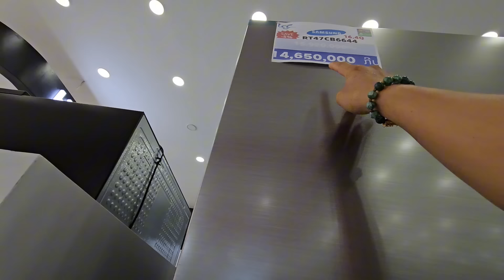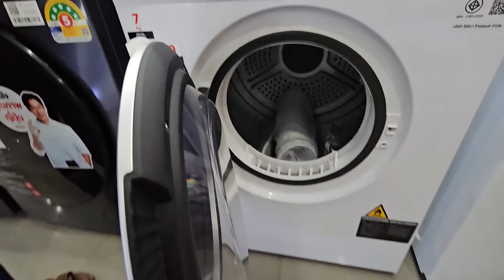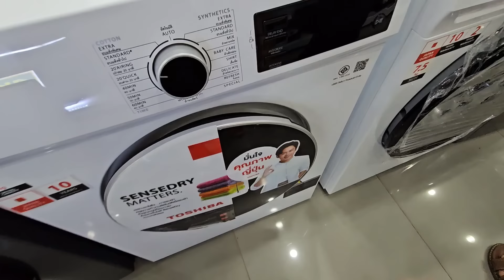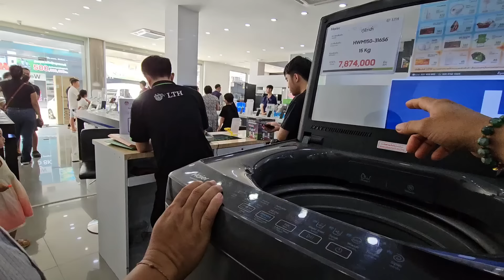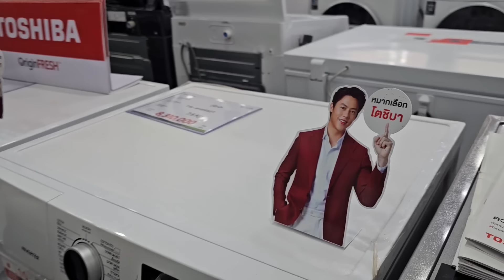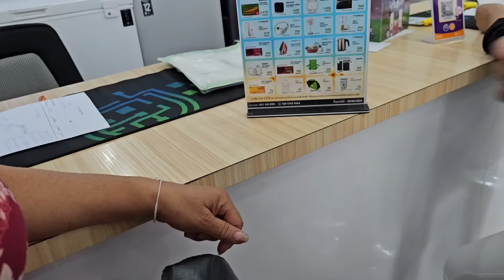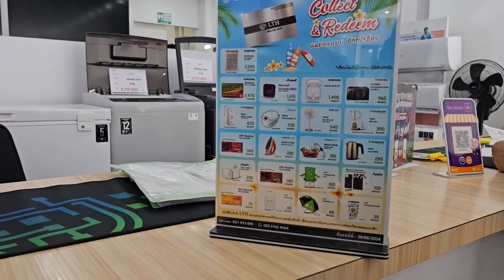khoom nplig yuav tas $2000 niam ntxawm txiv ntxawm niam lhob nkawv yuav rau wb